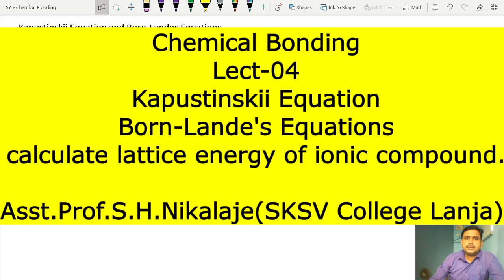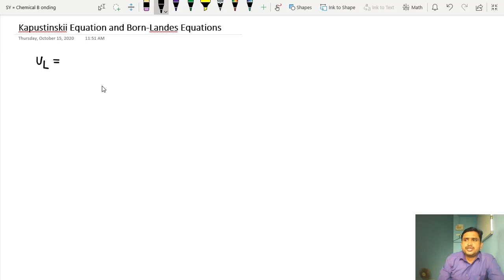Chemical Bonding Lect 04